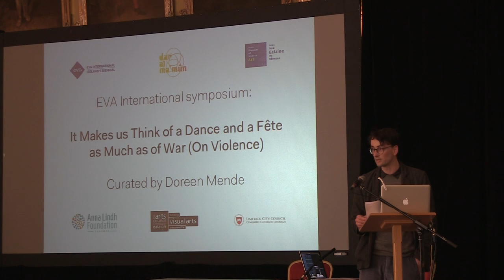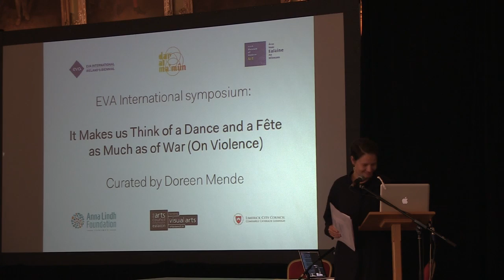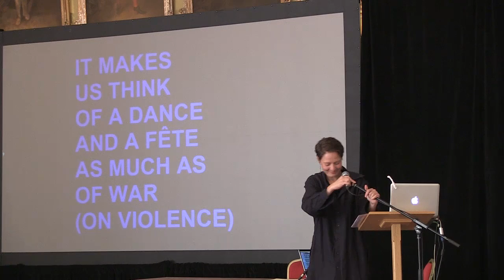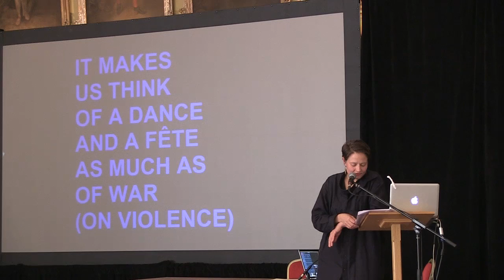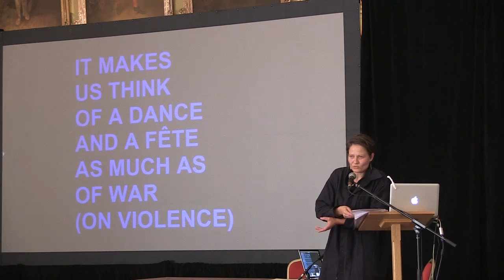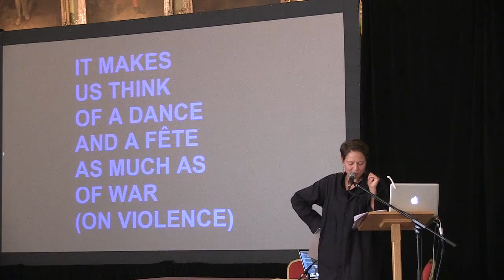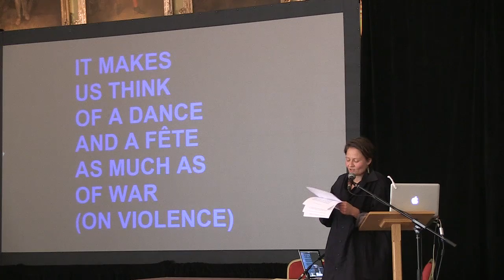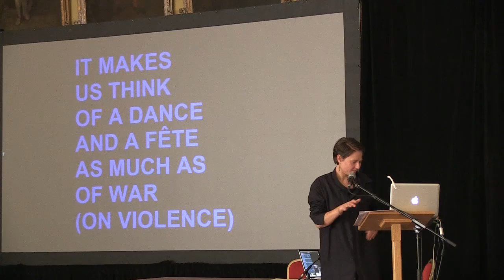Introduction by Doreen Mende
EVA International symposium:

It Makes us Think of a Dance and a Fête as Much as of War (On Violence)
Saturday 22 March 2014, 12.00–19.00
IMMA | Irish Museum of Modern Art, Dublin

Contributors: Mercedes Azpilicueta, Yasmine Eid-Sabbagh, Denise Ferreira da Silva, Hadrien Laroche, Paulo Tavares, Milica Tomić
Screening by: Jean-Luc Godard
Curated by Doreen Mende

EVA International – Ireland’s Biennial is pleased to present It Makes us Think of a Dance and a Fête as Much as of War (On Violence) the third and final part of “Artistic Justice: Positions on the Place of Justice in Art,” a series of three international symposia leading towards the 2014 edition of EVA International that opens in Limerick in April. This symposium is conceived by Doreen Mende at the invitation of EVA 2014 curator, Bassam El Baroni. “Artistic Justice: Positions on the Place of Justice in Art” is supported by the Anna Lindh Foundation has been developed in partnership with Dar al-Ma'mûn, Marrakech and is presented in partnership with IMMA | Irish Museum of Modern Art, Dublin.